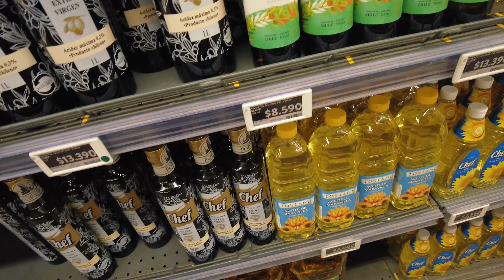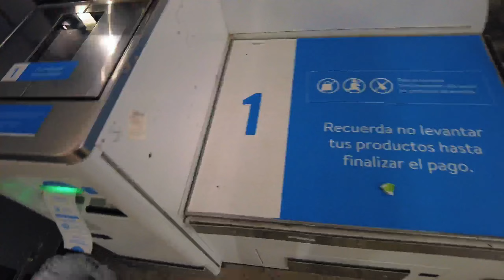Barrio Italia en SANTIAGO | Supermercado | CHILE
Barrio Italia en SANTIAGO